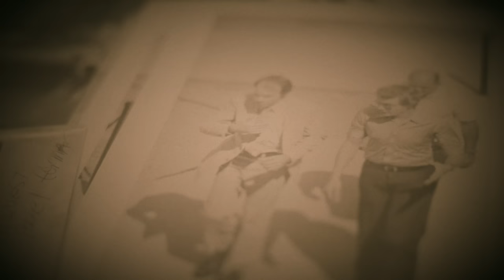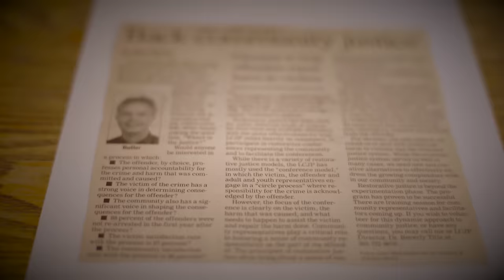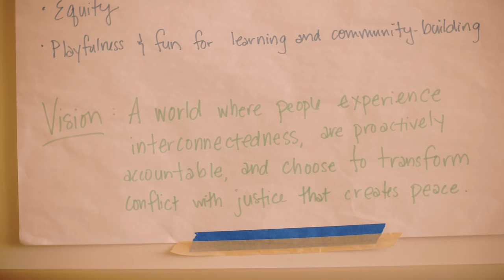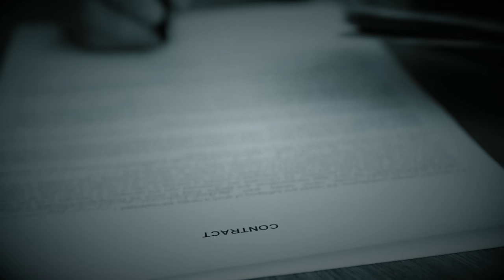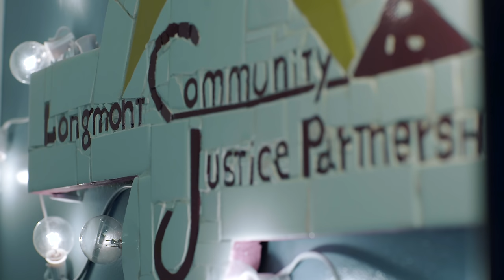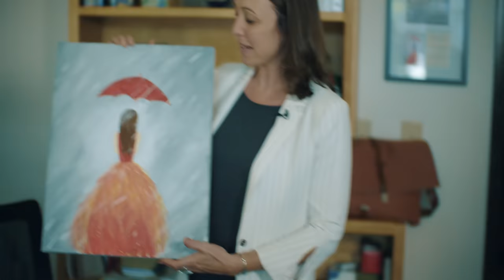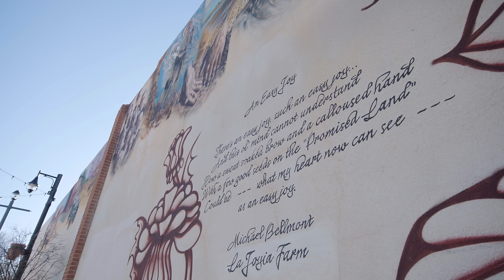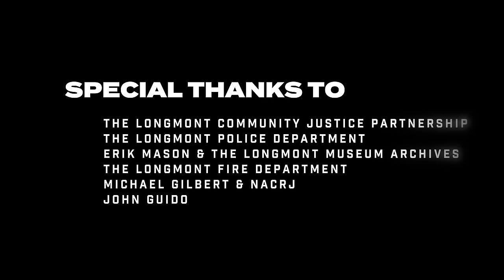How to Love Your Enemy: A Restorative Justice Story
A city in Colorado tries a different kind of justice system, powerful enough to transform a broken system of mass incarceration in the United States. Instead of locking up non-violent offenders, these advocates focus on the challenging but rewarding process of individual responsibility, forgiveness, and redemption that radically shifts our idea of justice and our part in it.

This Free the People original documentary film was the winner of Best Feature and Best Director at Front Range Film Festival and was selected at numerous other film festivals across the country, then postponed due to COVID-19. Free the People is releasing the full film ahead of schedule to join the conversation happening about police violence and racial disparities in our justice system in the United States. “How To Love Your Enemy” is an emotionally compelling story about real people working to make things right, and a tutorial for other communities looking to restore faith in their justice systems and law enforcement. Co-directed by Sam Martin and Matt Battaglia.